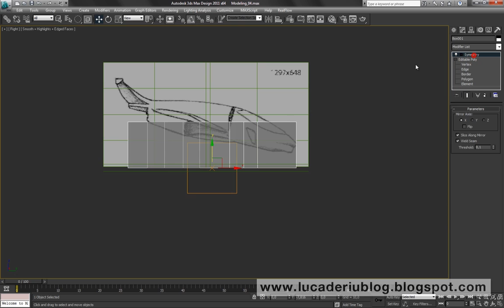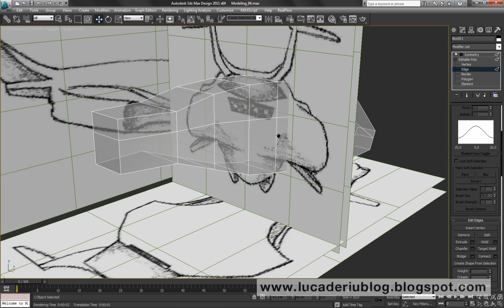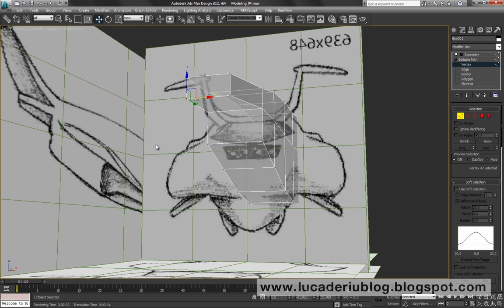Modeling and texturing 3D spaceship for Mobile Game - Chapter 1.08